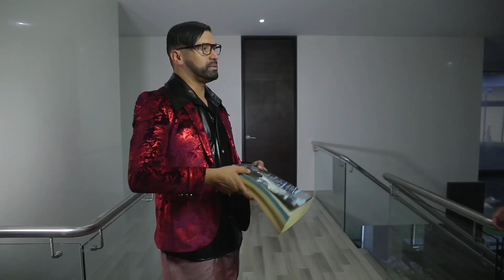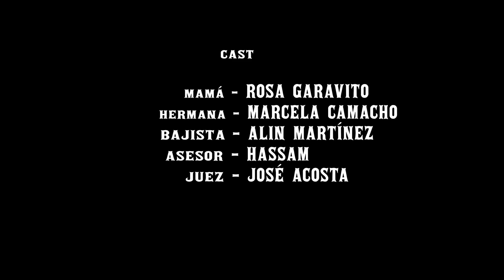ProjectRuanaWay : Cápitulo 2 - La Reina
Project Ruana Way! El proyecto del camino de la Ruana es una idea que se le ocurrió a PróculoRico y que está realizando junto a su sobrino Steven Spilberg Rico.